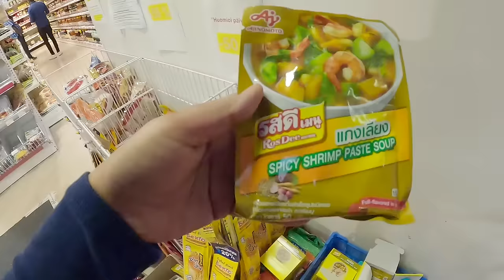MAGIGING TATAY NA SIYA👼🏻1ST BABY👶SUBRAN EXCITED NA THE UNEXPECTED BLESSINGS SAKA NLA